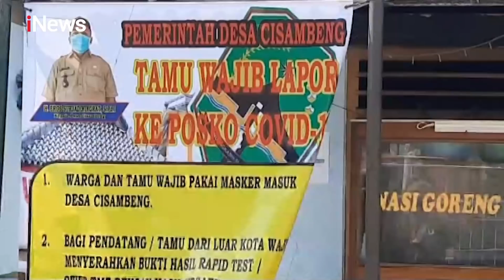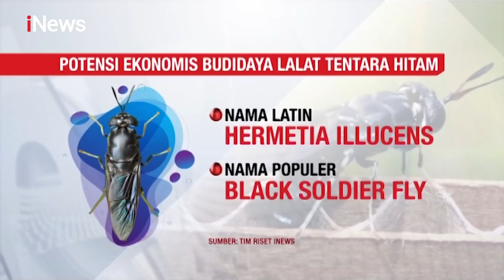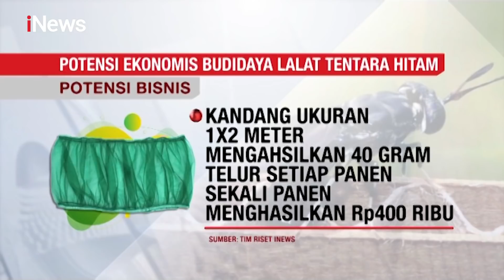iNews Sore 08 November 2020 Segmen 6